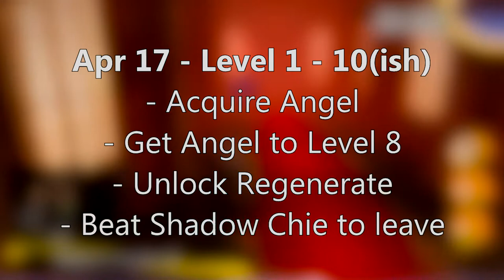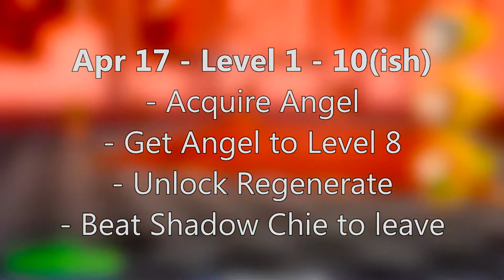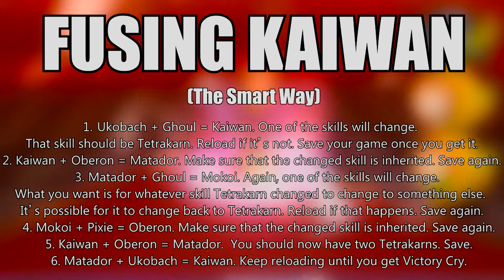Can You Reach Level 99 in the First Dungeon of Persona 4?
Look ma I'm clinging to coattails